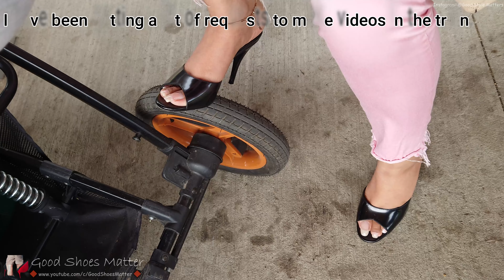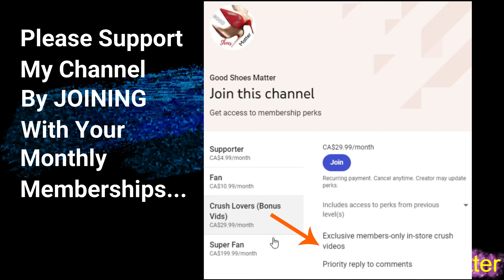The Train Ride #3 | Black Gucci Mules & The Pink Trousers | Ride With Me In The Train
I have been getting a lot of requests to post another video in my series called "The Train Ride". In this 3rd video, I wore my pink stretchy trousers as the weather was a little chilly and I paired them with my black Gucci mules. I had a doctor's appointment that day and the parking situation at the clinic is very miserable so I thought of taking the train and save the hassle of car parking. These shoes are very gorgeous and are comfortable as well. Obviously, they would be uncomfortable if someone walks in them for long period. The doctor's clinic is pretty close to the train station so I should be fine.
Let me know how you like this video in the comments and if you would like to see more videos in "The Train Ride" series.
Love my content and can't get enough of it? :-)
Exclusive, in-store object crush videos, available to my members on Level 3 membership tier "Crush Lovers (Bonus Vid)".
𝐈𝐟 𝐲𝐨𝐮 𝐚𝐩𝐩𝐫𝐞𝐜𝐢𝐚𝐭𝐞 𝐦𝐲 𝐰𝐨𝐫𝐤 𝐲𝐨𝐮 𝐜𝐚𝐧 𝐬𝐞𝐧𝐝 𝐦𝐞 𝐲𝐨𝐮𝐫 𝐝𝐨𝐧𝐚𝐭𝐢𝐨𝐧𝐬. 𝐓𝐰𝐨 𝐰𝐚𝐲𝐬 𝐭𝐨 𝐬𝐞𝐧𝐝:
1.) Send me a 𝗦𝘂𝗽𝗲𝗿 𝗧𝗵𝗮𝗻𝗸𝘀. Look for the Thanks button under this video. Click on it, put in your desired amount and send the money. YouTube will pay me the amount.
I have also created a wishlist over there, in case if you feel more generous and would like to gift me something. :-)
If you enjoy watching this video (as much as I did recording it), please make sure you hit that "LIKE" button to show your appreciation.
By the way, I love COMMENTS as well. :-)